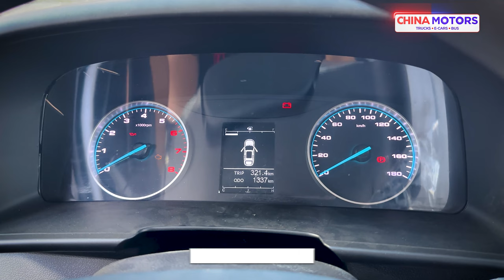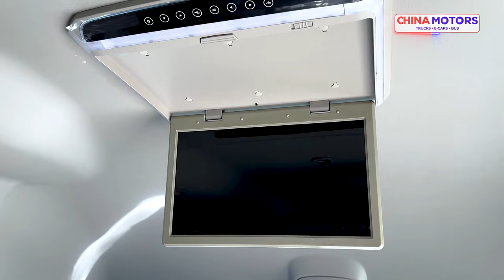МАРШРУТКА ҳайдаб қанча пул топса бўлади? Йўл киралар ошдими? | Jac Sunray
Сиз қайси худуддансиз ва йўл киралар нархи қанча? 21 ўриндиқли Jac Sunray кунлик даромади неча пул?
Ўз фикрингизни комментарияда ёзиб қолдиринг!
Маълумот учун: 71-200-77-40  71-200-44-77